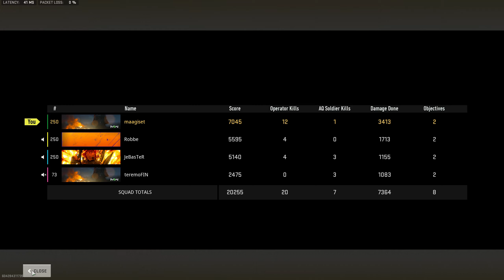Upea AK-47 Battle Royale -matsi | Warzone 2.0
Oltiin neljän porukalla peleillä ja otin Kastov 762 eli käytännössä AK-47 kokeiluun Roben säädöillä. Ja Kannattihan se ottaa, koska matsi meni todella mainiosti. Peleillä olivat Robbe, Jebaster ja Teremo.